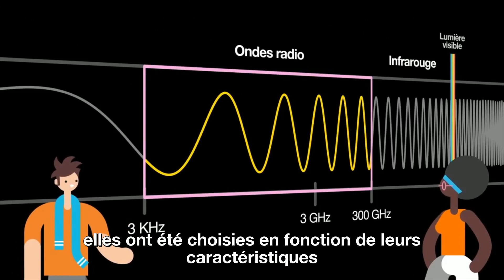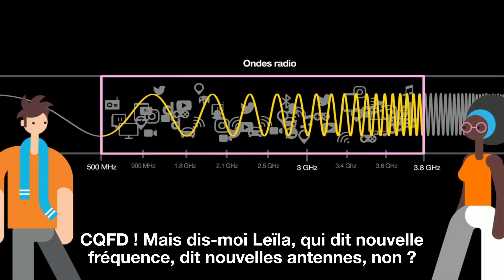Des ondes pour se connecter